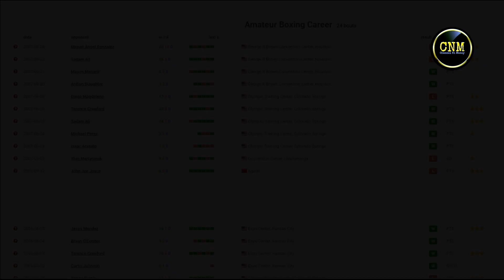ANG BOXER NA TUMALO KAY TERENCE CRAWFORD NG DALAWANG BESES, SAAN NA SYA AT ANONG NANGYARI SA KANYA?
Magandang araw mga pre, maayong adlaw pud sa mga Bisaya diha...sa videong ito pag-usapan natin ang boxer na dalawang beses tinalo si Terence Crawford sa kanilang amateur career...saan na ba sya at ano ang nangyari sa kanyang karera!?

Credits:
HBO
PBC
Top Rank
FightHUbTV